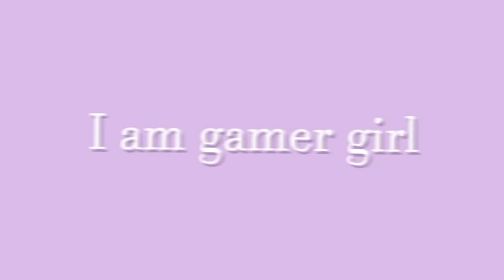Take my hand into this APEX video!